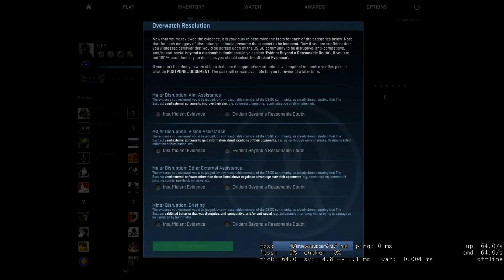He's Legit... Maybe (CS:GO Overwatch)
Elfis here, playing some more CS:GO doing some Overwatch. Unfortunately this time I don't think we found a cheater. However we did help prove someones innocence so I am glad to help either way. Hopefully next time we'll get to see some cheaters and assist in banning them. I hope you guys enjoy it!